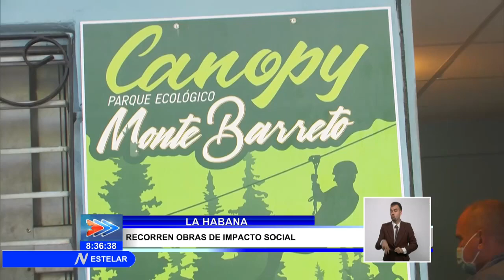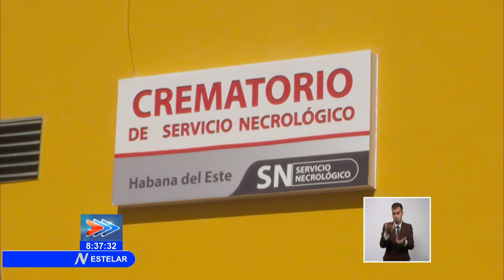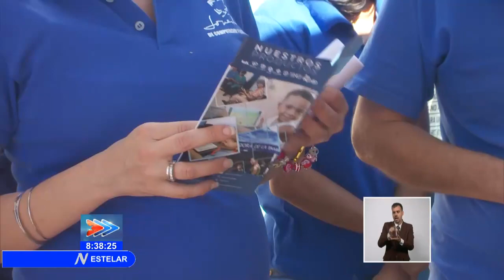Recorrió Luis Antonio Torres Iríbar varias obras de impacto social en Cuba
El Presidente del ConsejoDeDefensaProvincial de La Habana, Luis Antonio Torres Iríbar, recorrió este martes varias obras de impacto social en Cuba, que con motivo del aniversario 62 del TriunfoDeLaRevolución, reinauguran o ponen en marcha sus servicios para la población capitalina.